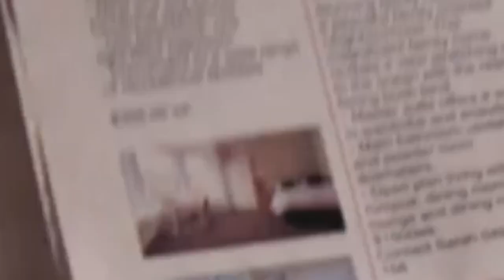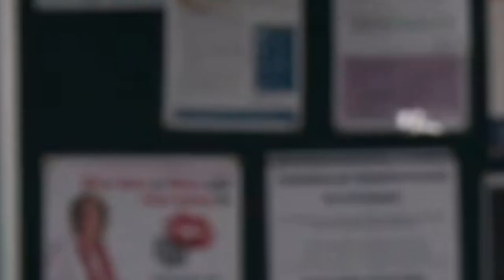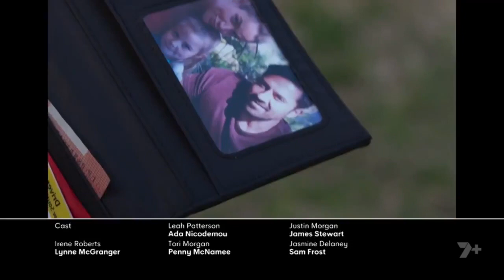Home and Away 22 Feb 2021 part 1/2